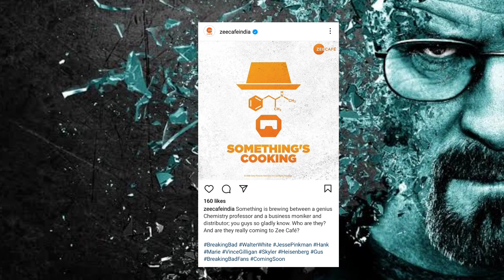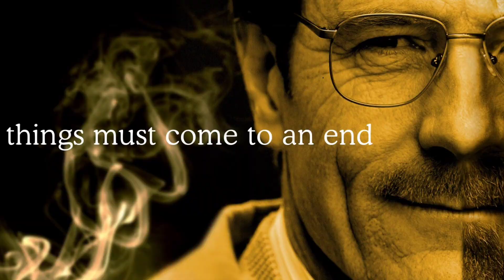Breaking Bad Hindi Dubbed Updates| Breaking Bad Hindi Dubbed Release Date | Zee Cafe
•Top 5 Best Movie and Series list -:

•K-DRAMAS